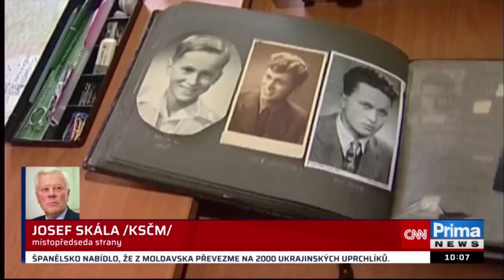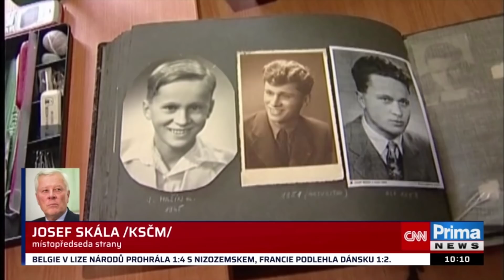Josef Skála - o návrhu parlamentu vyznamenání bratrů Mašínů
4.6.2022 byl J. Skála tázán TV Prima k věci vyznamenání bratrů Mašínů.
Zde je jeho reakce.

Pokud budete chtít, můžete podpořit tento kanál na č. účtu: 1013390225/6100. Děkujeme